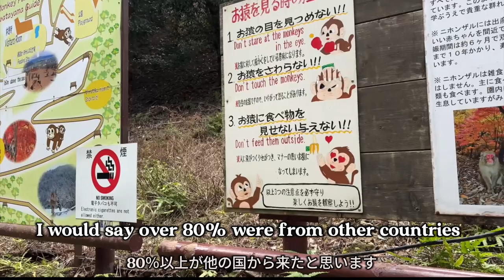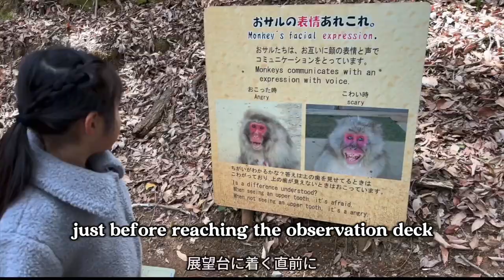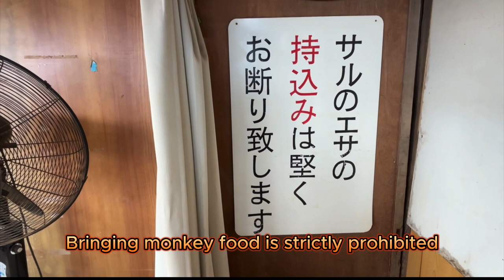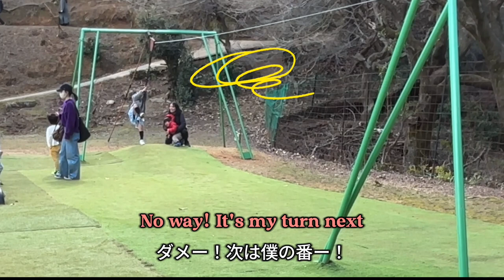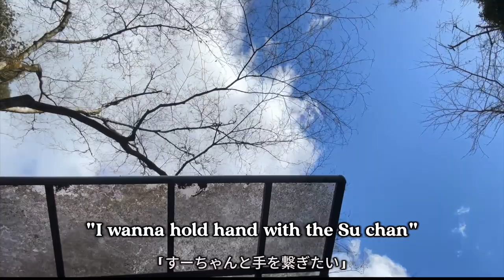【KYOTO TRAVEL GUIDE】 Monkey Park at Kyoto Arashiyama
I recently visited the Monkey Park in Arashiyama, Kyoto, with my children 🐒. My 3-year-old son managed to climb up there just fine 👦🏻👍. I hope this can serve as a helpful reference for anyone planning to visit 🌳🏞️.

1:08 - Hiking Start
3:57 - Why Are There So Few Japanese People?
5:17 - Playing in the Park for a Bit
7:21 - Arrived at the Summit!
9:07 - Feeding Monkeys
12:37 - Seeing Girls in Kimonos at the 13th birthday visit